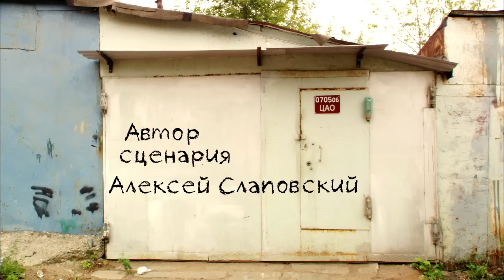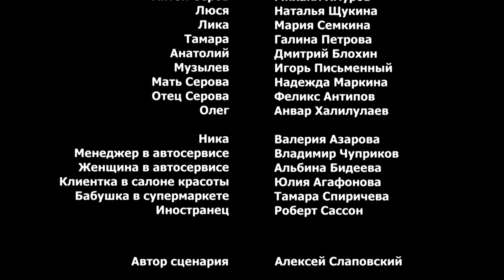Гаражи. 2 Серия. Комедия. Лучшие сериалы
Сторож-балагур гаражного кооператива, с удовольствием рассказывает гостям забавные истории из своей жизни. Рассказывает самым разным людям, которые заходят к нему в сторожку. По характеру он такой философ, с непонятным запутанным прошлым. Он специалист во многих областях. И по ходу фильма становится видно, что он разбирается и в искусстве, философии, кино, умеет дельно высказать свое мнение. И вот он рассказывает гостям разные истории. И каждая история - это отдельная серия, со своим началом, кульминацией и развязкой. А объединяет все эти истории главный герой. И ироническое отношение ко всем этим событиям.